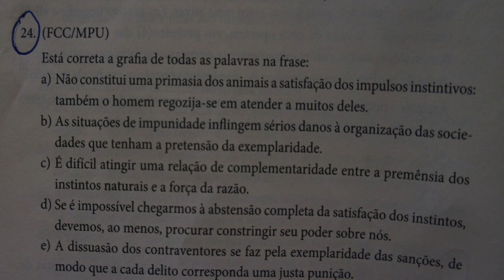QUESTÕES DE PORTUGUÊS ( 528ª )